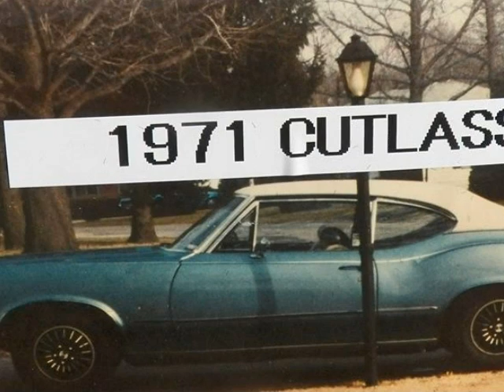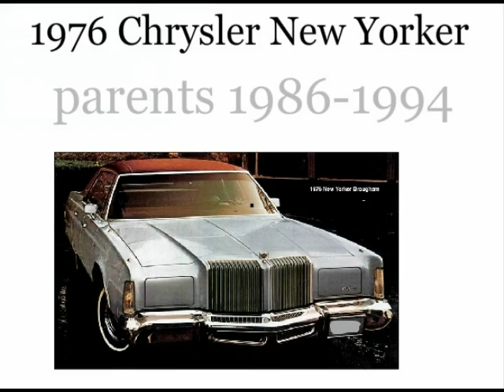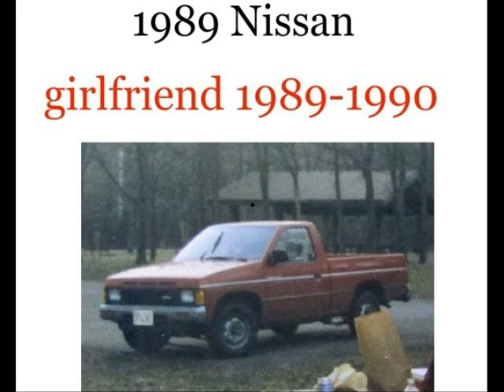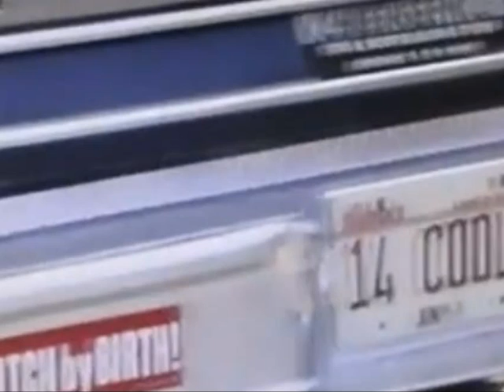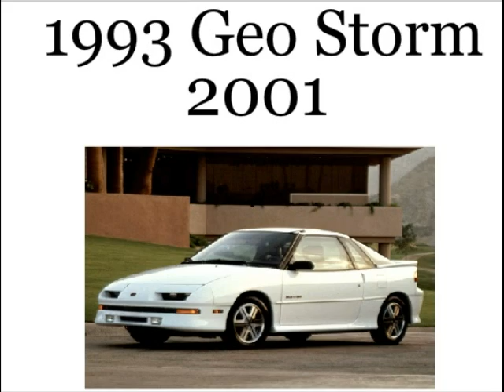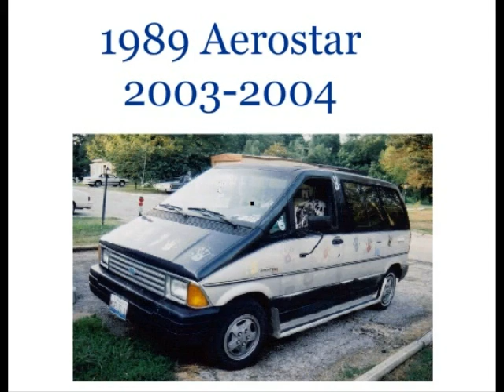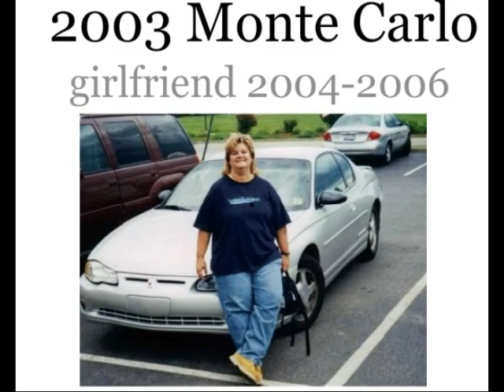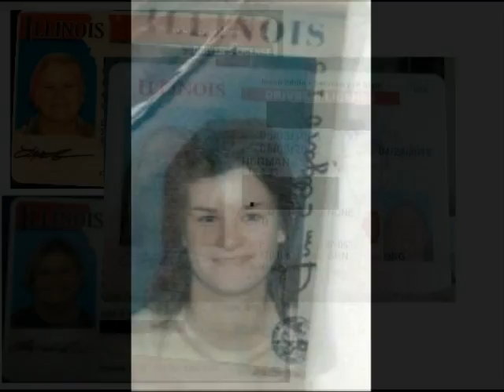My life time of cars, campers etc. 5-2019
Okay, 4th frickin time because of copyright laws. I had to sing 2 of the songs I wanted to use (BTW I have never sang these before by myself and this is my first take, so they may suck but they would not let me use the real ones) and I could not use Radar love at all. So here is what was on my original description. This video is probably only interesting to me. I have a brain injury and am making this in case my problem gets worse. I want to remember my life and what I loved like my vehicles. lol AND I have OCD, so what started out as video about all the cars I've owned turned into every single mode of transportation I ever had!!! And every vehicle I drove for a job. My cars have the year of the car and beneath the years I actually owned the car. if it says parents or girlfriend in front of the year, it means that was their car but I drove it also.So again, I am sure no one wants to watch this but if you do go right ahead. This is part one of two videos. They are like 45 minutes long all together. Some of the pictures the cars, bikes etc. are just in the background, showing that they are part of our lives. :) Why am I putting it on YouTube? Because it will be on here forever. Well until our Earth is destroyed in a nuclear war and then it won't matter anyway. I'm a bundle of f@cking sunshine huh? lmao